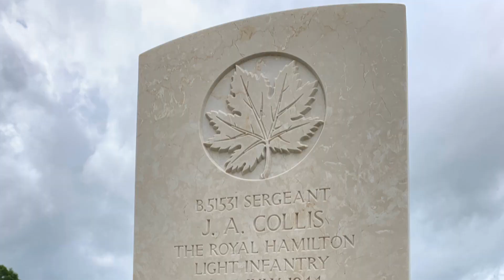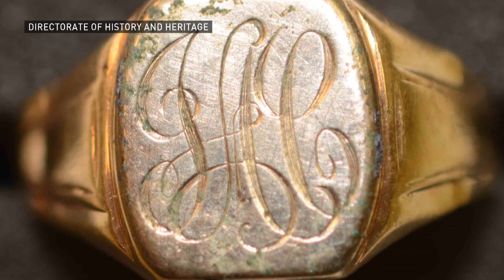WW II soldier's remains laid to rest 75 years after his death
Sgt. John Albert Collis's recently-discovered remains have been laid to rest at the Canadian War Cemetery in France. The Royal Hamilton Light Infantry soldier died in the Second World War on July 25, 1944, but his partial skeletal remains weren't found until 2017.